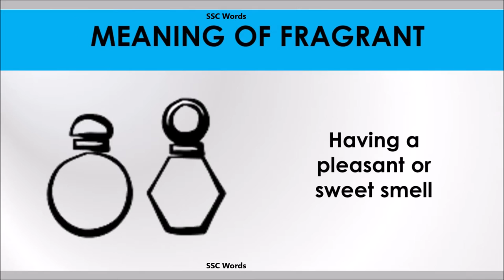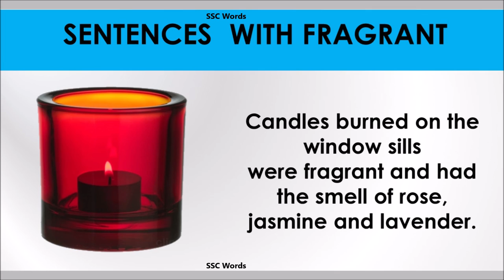Fragrant word - Improve English - Meaning and 5 sentences - GRE / CAT / GMAT - SSC Words